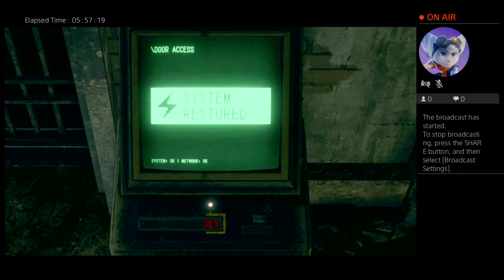Galletagames4's Live PS4 Broadcast